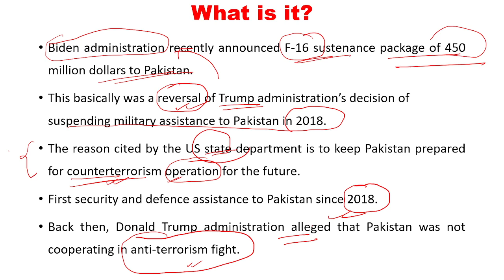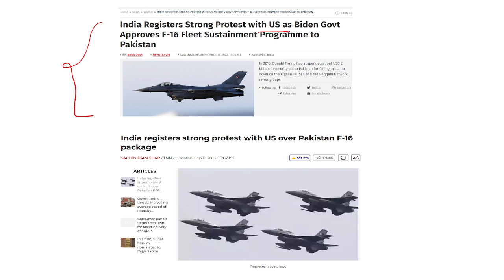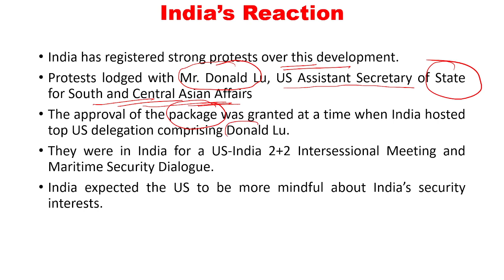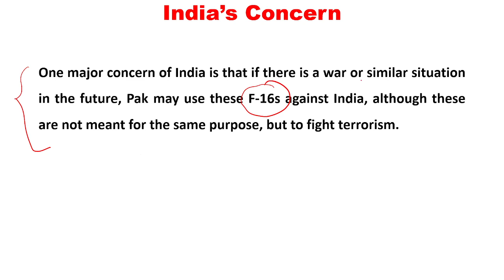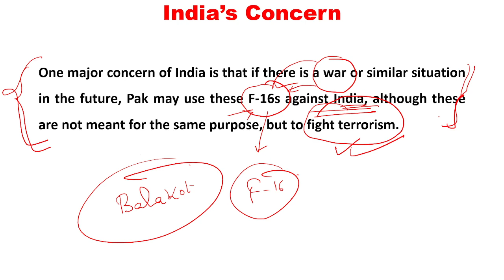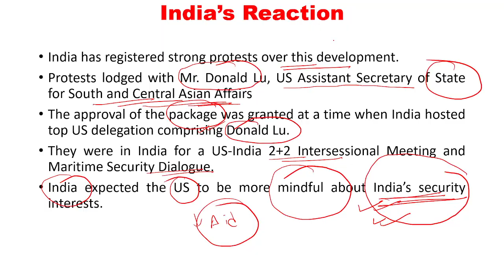India Protests F 16 sustenance package, हिंदी में| Current affairs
India has strongly protested US decision to provide Pakistan F-16 sustenance package. India has asked the US to consider India's security aspects before taking such decisions.